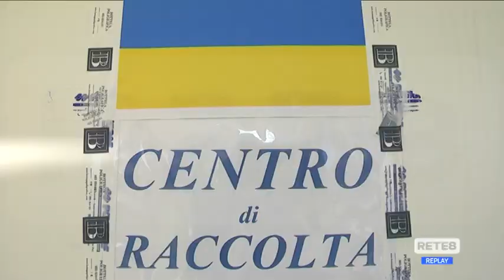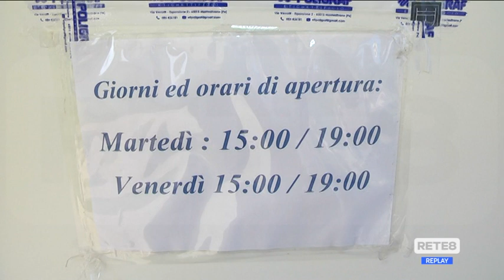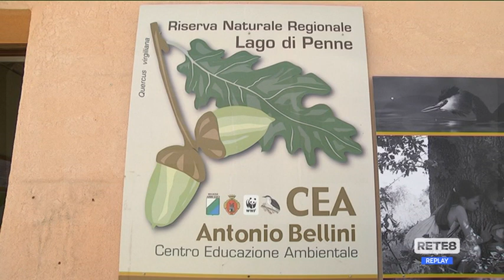Ucraina - I rifugiati e il cuore dell’Abruzzo